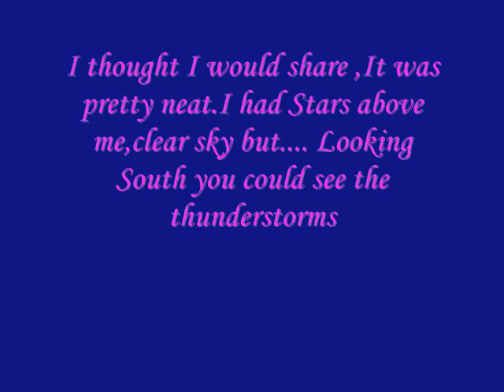Thunderstorms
Very pretty Thunderstorm,  In Southern sky.I had clear view and stars above me.I thought I would share ,so beautiful!Texas weather ,you never know what your going to see.